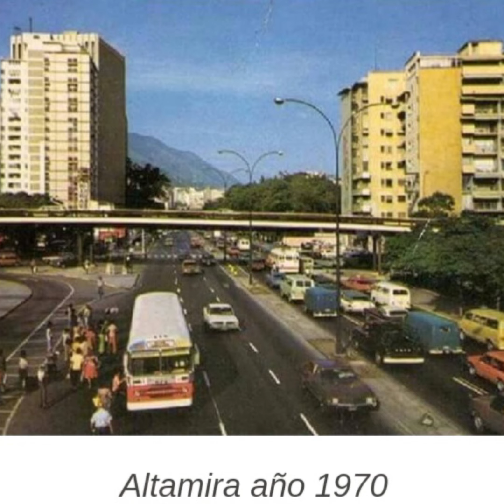CARACAS de Ayer Años 70 al 80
Caracas de Antaño - Caracas de Ayer - Sambil Candelaria - Autos antiguos - Colonia Tovar - El Junquito - Teleférico de Caracas